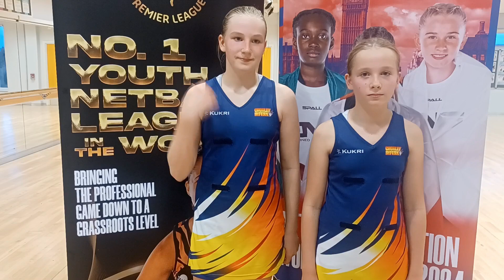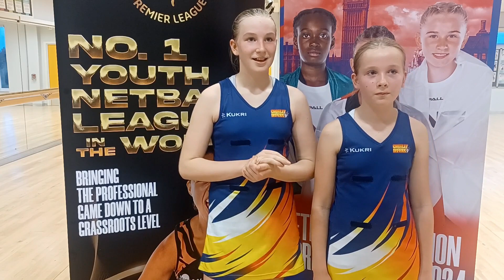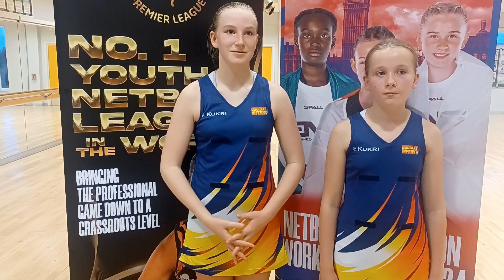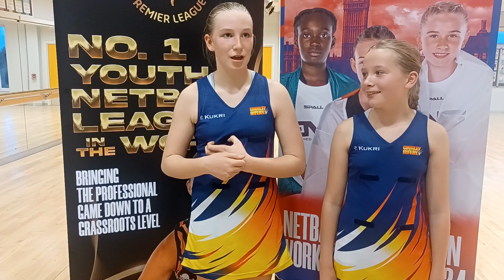WE HAD MORE TURNOVERS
ENG U13 YNPL Northern Conference 2023/24
Round 1
Chorley Inferno Vs Oldham NC/Ellesmere Port

Chorley Inferno performed superbly in what were two tough opening games in the league. A great performance against Oldham and a terrific win against Ellesmere Port saw they start the league strong.